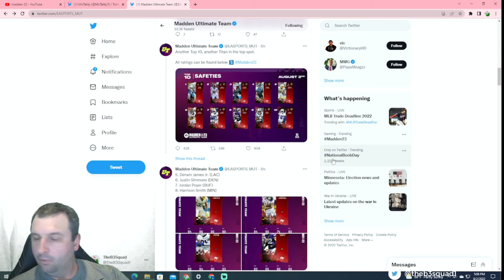Top 10 CB's and Safeties in Madden 23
Madden 23 top 10 Cornerbacks and Safeties according to EA Sports.  EA released the base elite ratings of the top 10 guys at their positions today.  We take a closer look and see if any of them will be good enough to make our team!